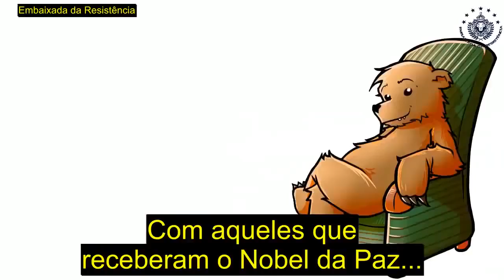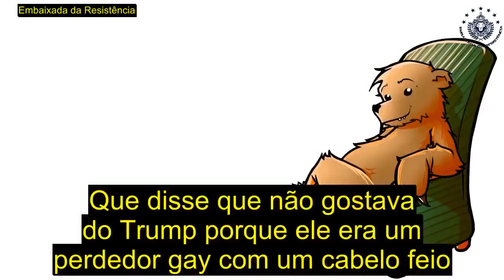Trump & Coreia do Norte O choro da esquerda